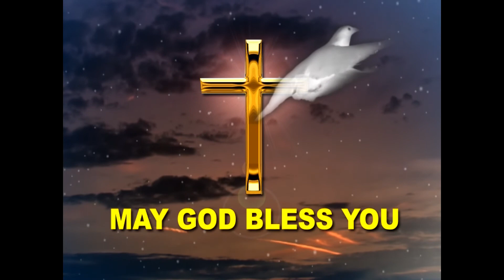Mangalore konkani retreat - Miracle Baby Born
Miracle Baby Born after attending Konkani Retreat of Grace Ministry in Mangalore. Our life was completely in darkness but now God has changed our lives and now we are blooming with Joy.